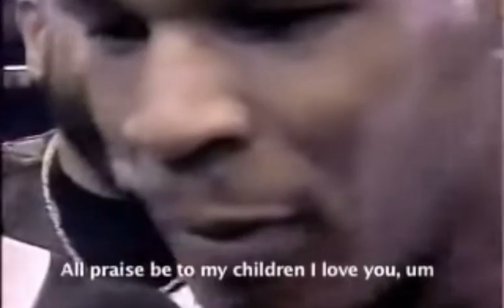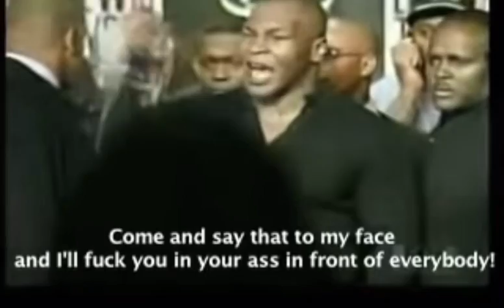Mike Tyson most savage funniest quotes collection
Funny mike Tyson boxing 2021 most savage funniest moments